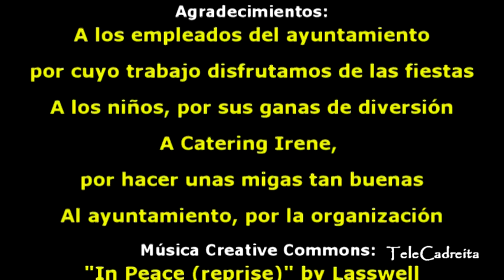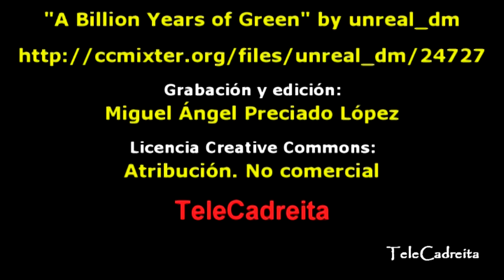Fiestas de San Antón 2012 en Cadreita, salchichada, chiquipark y migas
En las fiestas de San Antón de 2012 pudimos disfrutar de una salchichada estupenda el sábado día 14 de enero y los niños se lo pasaron en grande en el chiquipark, aprovechando que el ayuntamiento subvencionó una hora cada día. Y las migas que comimos el martes 17 de enero, preparadas por catering Irene, estaban muy sabrosas. Hacía mucho frío, pero los corazones estaban calientes.
Estas son las canciones creative commons que hay en el vídeo:
"In Peace (reprise)" by Lasswell (feat. Snowflake)
"Lamadio Tiado" by SackJo22 (feat. Air_Lomeg, Borja, Smojos)
"Time Has Come" by SackJo22 (feat. Unreal_DM, Haskel)

"We are Free (at the Root)" by snowflake (feat. PorchCat, spinningmerkaba, Mind Map That, CasperTFG, violetOasis, Larry Lessig, Abstract Audio, Henry David Thoreau)

"^!^Take To The Sky^!^" by Loveshadow (feat. Snowflake)

"Like Music" by Admiral Bob (feat. snowflake)

"In Peace" by unreal_dm (feat. snowflake)

"A Billion Years of Green" by unreal_dm (feat. Leza2unes)